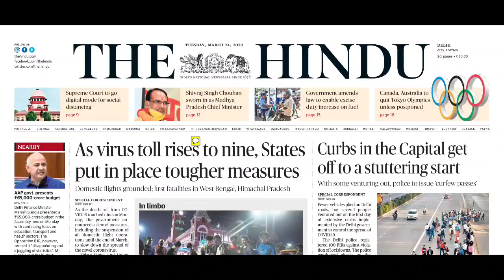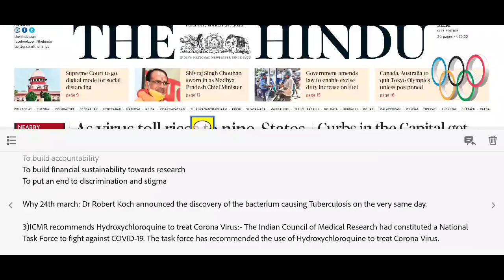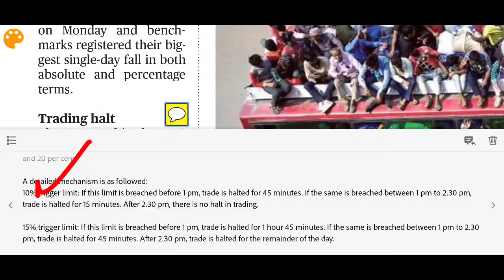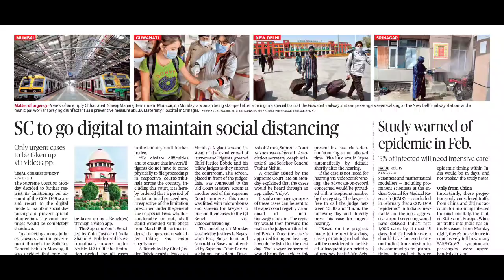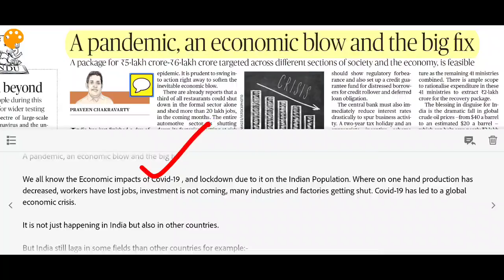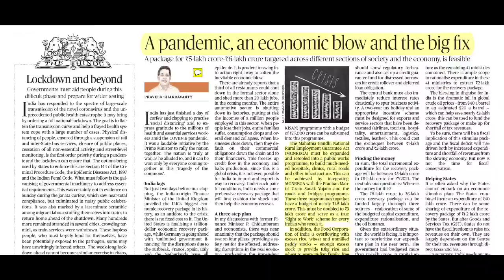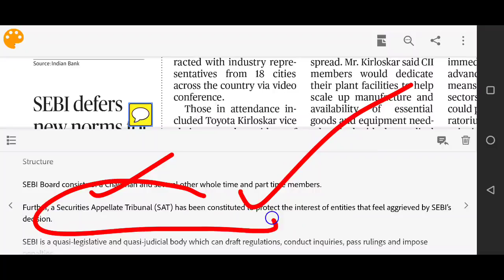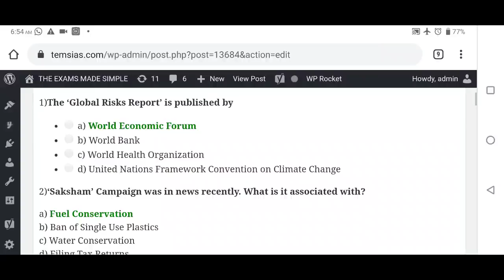The Hindu Newspaper 24th March 2020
Telegram channel of The exams made simple